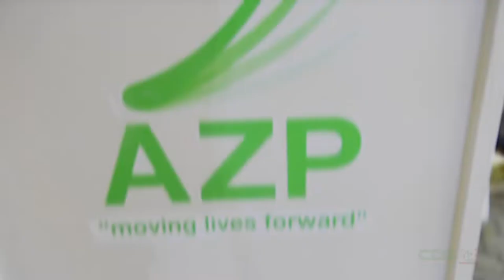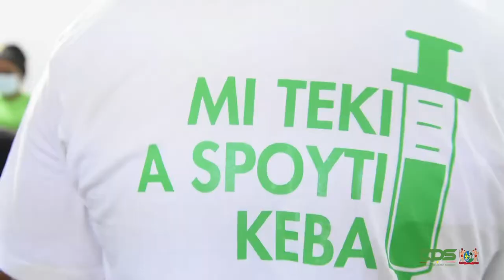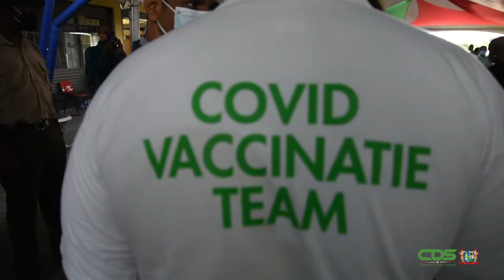MINISTER RAMADHIN ONTVANGT EERSTE PRIKJE BIJ START COVID-19-VACCINATIE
De kick-off van de COVID-19 vaccinatiecampagne in Suriname is gestart op dinsdag 23 februari 2021. Minister Amar Ramadhin is een van de eersten die ingeënt is met het AstraZeneca-vaccin.